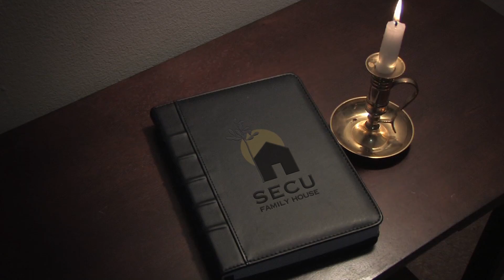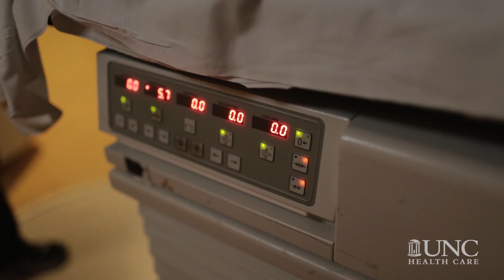The Family House Diaries - Bill Clanton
An 82-year-old resident of Aurora is referred to UNC Hospitals for treatment of a nasal cavity cancer in the post of tissue between his nostrils. A multidisciplinary treatment decision, the support of his family and a stay at SECU Family House see him through.

SECU Family House at UNC Hospitals is a home for patients and their loved ones who must travel to UNC Hopsitals for medical care.